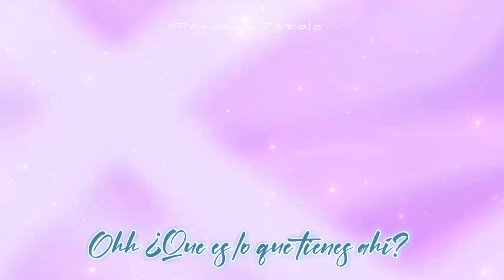Misty y Los Portales Mágicos De Equestria 🦄🏰 || Un Choque De Generaciones | PMV: Cuenta Tu Historia